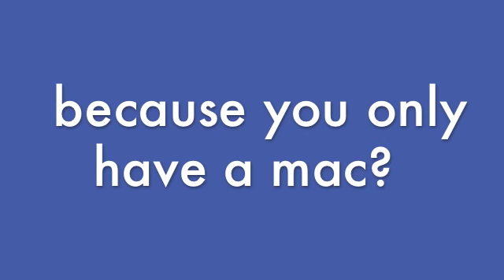Castlevania 2 - Revamped for MAC